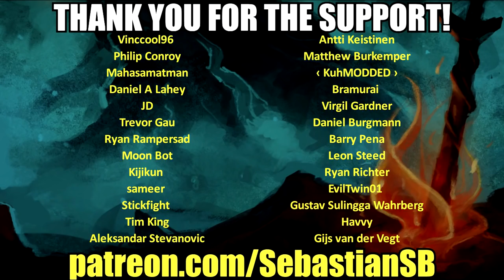Let's Play Unavowed Part 21 - Melkhiresa